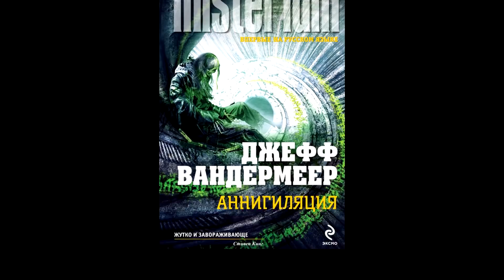Разгадки Фильмов Которые Понял не Каждый (аннигиляция, враг)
Вот несколько фильмов, которые вы скорее всего видели, но могли неверно понять или истолковать сюжет. ВПЕРЕДИ СПОЙЛЕРЫ!!!

1. Аннигиляция, 2018, IMDb: 7.10 | 0:23
2. Враг, 2013, IMDb: 6.90 | 3:20
3. Оно, 2017, IMDb: 7.50 | 6:10